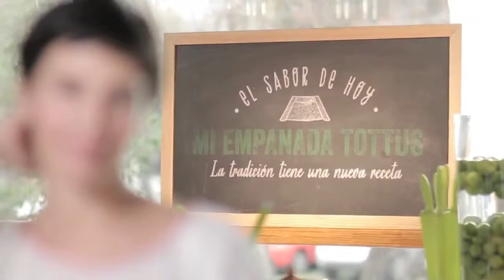REEL DIRECTOR FELIPE SEPULVEDA KO FILM & POST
REEL DIRECTOR FELIPE SEPULVEDA
Knockout FILM & POST